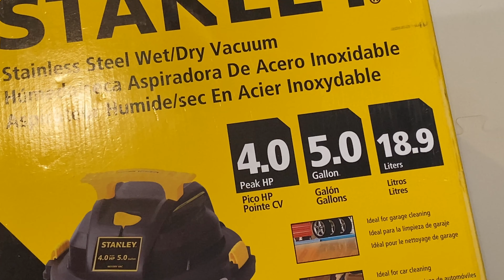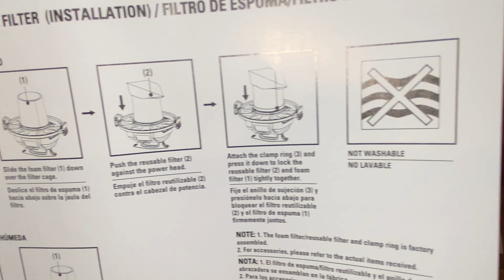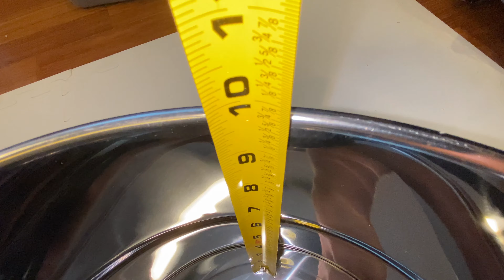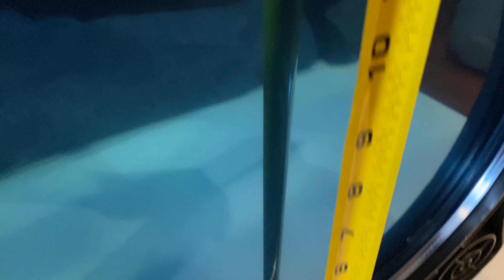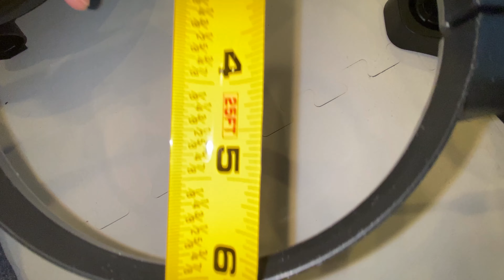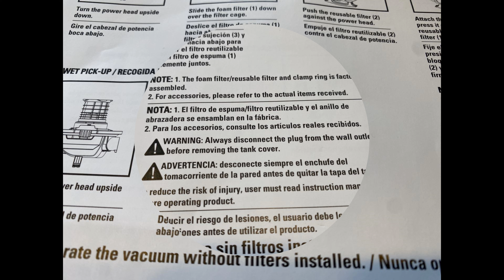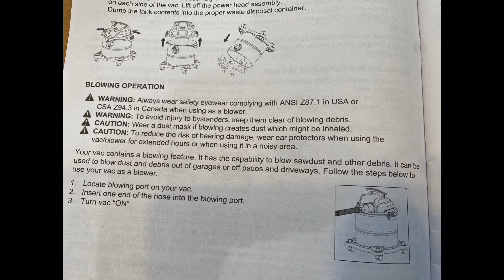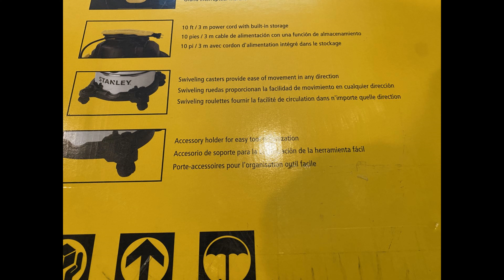UnBoXing & Close Up Look at Stanley 5 Gallon Wet/Dry Vacuum metal Model: SL18115 SKU: 6521428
UnBoXing & Close Up Look at Stanley 5 Gallon Wet/Dry Vacuum metal
Model:SL18115 SKU:6521428
(05-2024)

Cost: $44.99